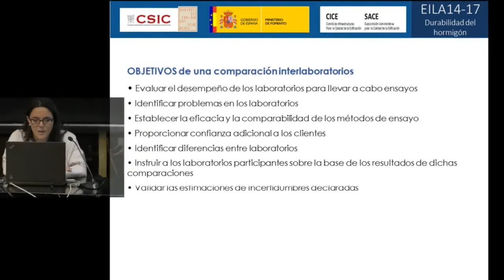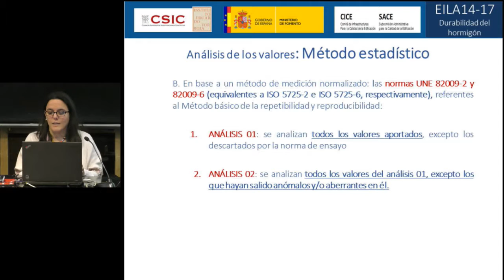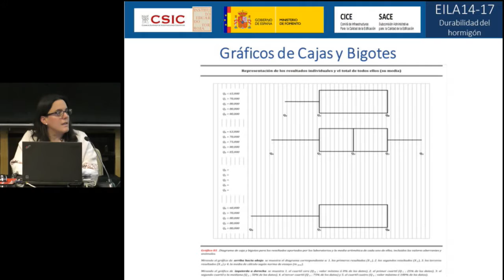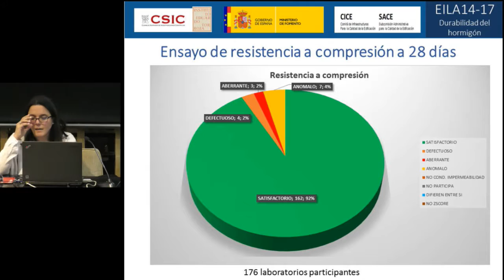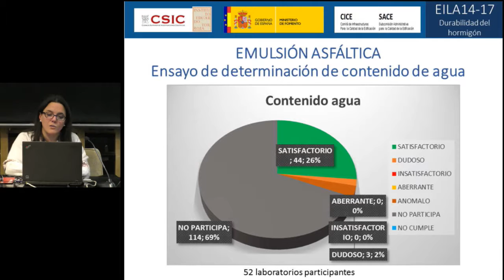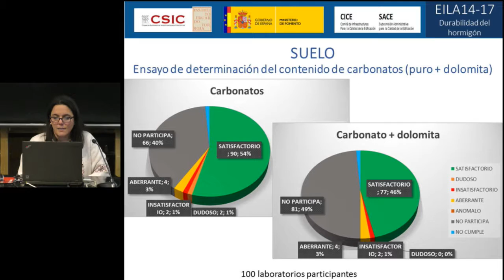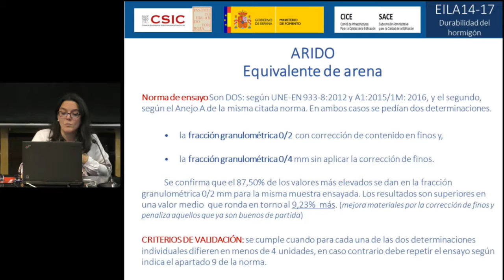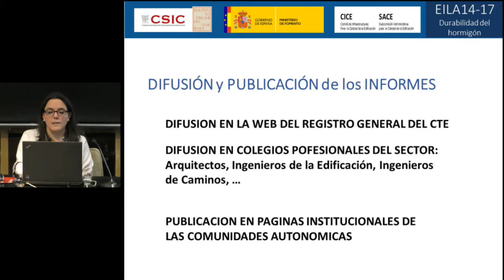Plan EILA 2017. Eila 2016 Informes estadísticos de los resultados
EILA 16: Informes estadísticos de los resultados
Emilio Meseguer y  Victoria A. Viedma

Celebrado en el Aula Torroja dei IETCC-CSIC el 14 de Febrero de 2017
Objetivo:

“PLAN EILA y la DURABILIDAD DEL HORMIGÓN”

Presentar el Plan EILA y exponer los informes estadísticos sobre los resultados de su tercera edición 2016. Asimismo, hablaremos sobre la vida útil del hormigón. Para ello, se expondrán los ensayos para la evaluación de la durabilidad del hormigón, y entre ellos, destacar los desarrollados con laboratorios del EILA16 para tomar medidas de resistividad sobre las probetas fabricadas para este Ejercicio y, sobre la profundidad de penetración del agua bajo presión estática.